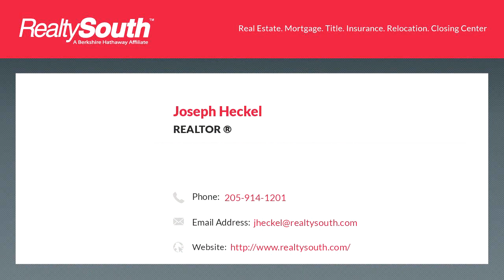Homes for sale - 2700 WENONAH OXMOOR RD, BIRMINGHAM, AL 35211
Proposed construction. Oxmoor Village is one of Birminghams newest communities with convenient access to downtown, Red Mountain, shopping, and restaurants galore! The Ashfield is a ONE-LEVEL plan with so much to offer. The large, covered front porch adds to the charm of this home. The great room is spacious and has a ventless gas logs fireplace. The kitchen is a cooks delight complete with a gas range, stainless appliances, granite countertops, island, pantry, and tons of counter space! The master bedroom is a true retreat tucked privately away at the back of the home and has a vaulted ceiling. The master bathroom has separate vanities, a large walk-in shower, and a walk-in closet that will not disappoint. There are also two guest bedrooms that are conveniently located by a full bathroom for guests. Dont miss out on your chance to personalize this cutie on the homesite of your choice! *Home pictured is Ashfield plan previously built. Finishes will vary*

Bedrooms: 3
Bathrooms: 2
Square Feet: 1266
Price: $250,000

05/14/2019 01:01:17 pm

Last modified: